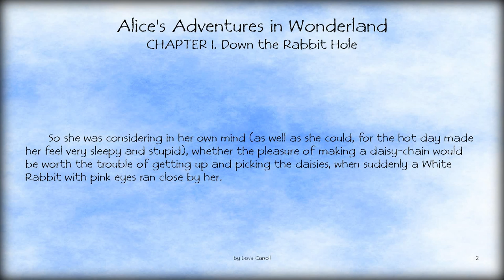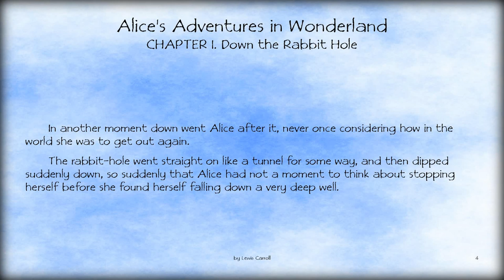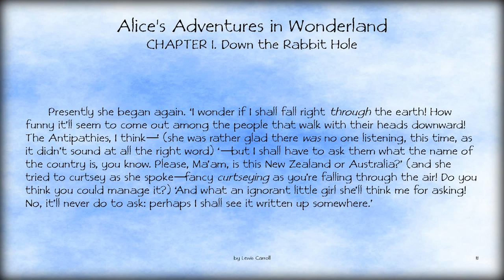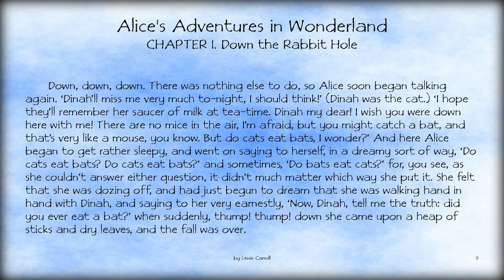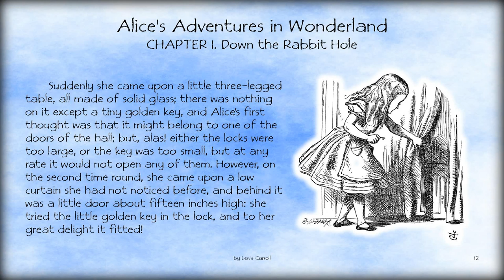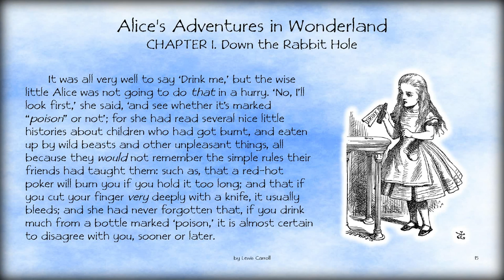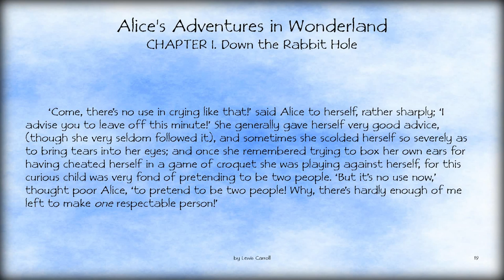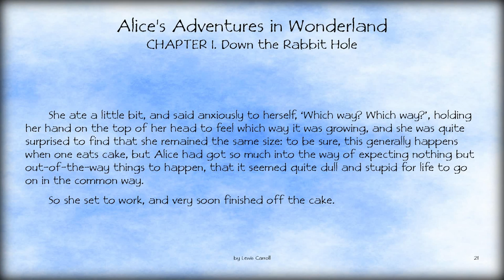Audiobook: Alice's Adventures in Wonderland – CHAPTER I. Down the Rabbit Hole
Alice is feeling bored and drowsy while sitting on the riverbank with her older sister, who is reading a book with no pictures or conversations. She then notices a White Rabbit wearing a waistcoat and pocket watch, talking to itself as it runs past. She follows it down a rabbit hole, but suddenly falls a long way to a curious hall with many locked doors of all sizes. She finds a small key to a door too small for her to fit through, but through it she sees an attractive garden. She then discovers a bottle on a table labelled "DRINK ME", the contents of which cause her to shrink too small to reach the key, which she has left on the table. She eats a cake with "EAT ME" written on it in currants as the chapter closes.